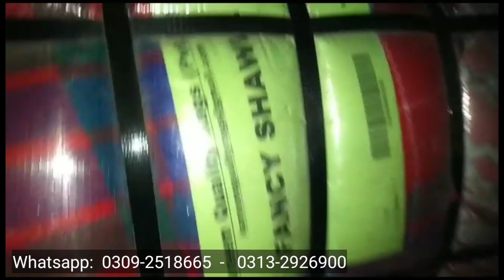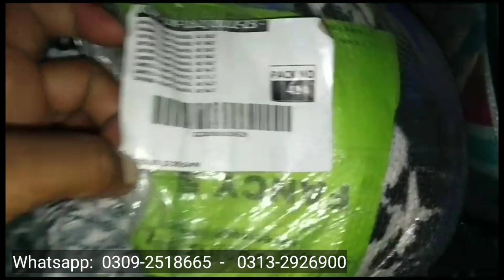Ladies Fancy Shawl Bundle | 45kg Imported Preloved Winter ❄️ Shawls | Rs.17,500 Good Quality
Order WhatsApp Only